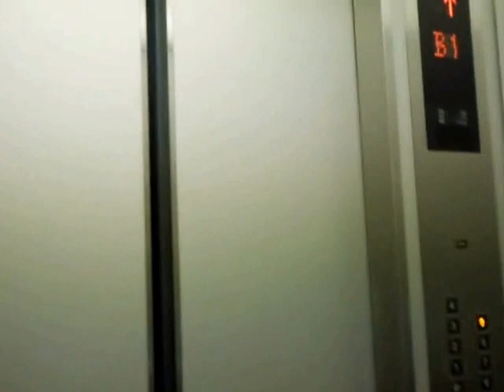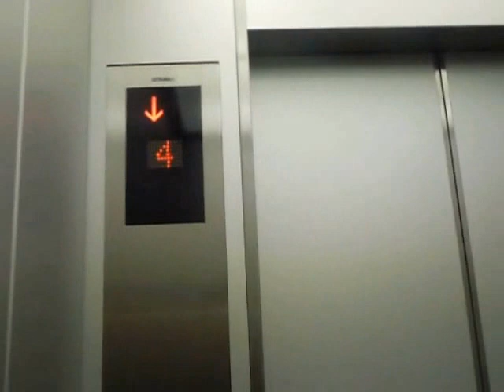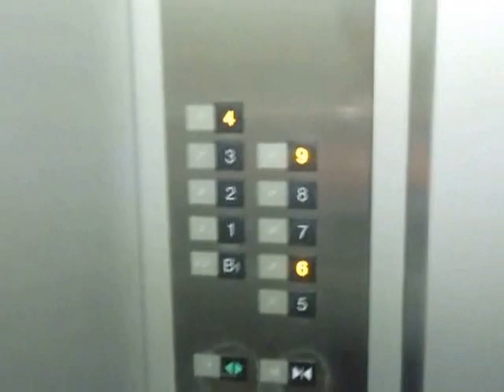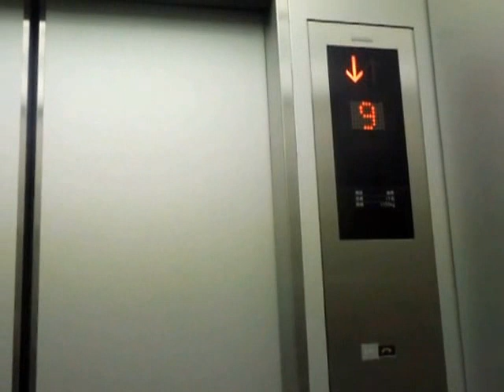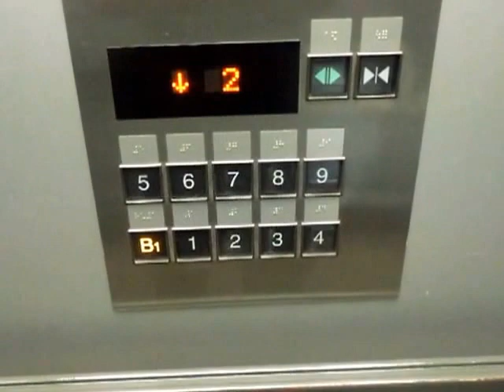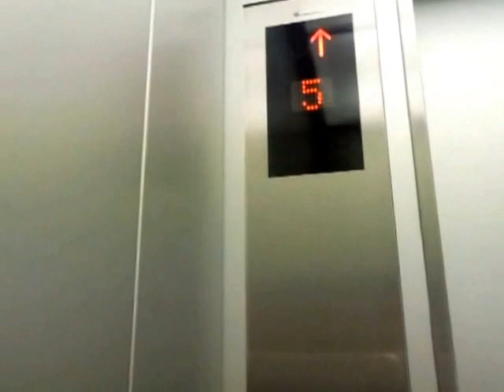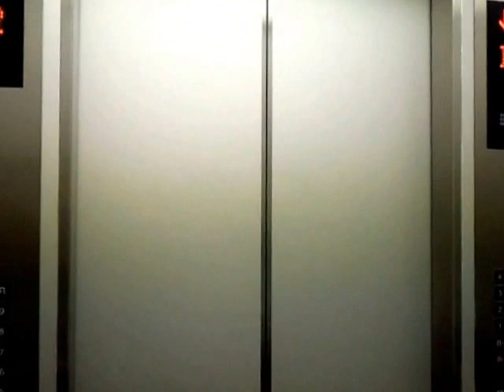広島グリーンビルのエレベーター（3基まとめ撮り）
広島グリーンビルのエレベーターです。1966年9月に建てられているので更新済みだと思います。右側は車椅子対応ですが、地下2階と屋上に行けるのは中央のみです。中央は専用ボタンと非常用の道具がありますが、専用ボタンは後付けです。左側→右側→中央の順にまとめて撮影しました。

メーカー：三菱
設置台数：3基(群管理)
アナウンス：全基にあり
到着チャイム：あり
車椅子操作盤：1基にあり
停止階：
両サイド･･･B1,1,2,3,4,5,6,7,8,9
中央･･･B2,B1,1,2,3,4,5,6,7,8,9,R
停止可能階：
両サイド･･･B1,1,2,3,4,5,6,7,8,9
中央･･･B2,B1,1,2,3,4,5,6,7,8,9,R
用途：乗用
定員：17名
積載：1150kg
ドア：2枚両開きドア
設置年度：1966年9月
リニューアル年度：2000年代前半